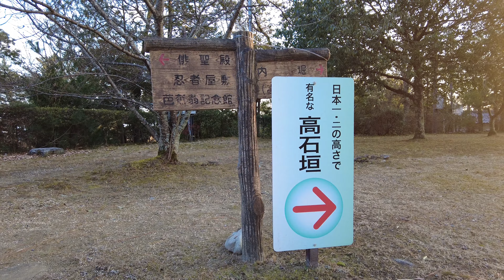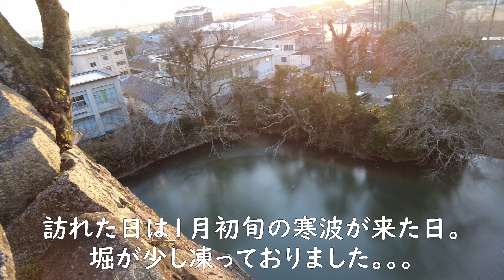休日の朝に思いつきひっそり伊賀上野に行ってきました。I went to Iga Ueno Castle in Mie,Japan.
年に何回か無性に「味のお福」さんのどて焼が食べたくなり、
それだけのために車を出すことがあります。
お客さんはほとんどお持ち帰りの方ばかり。
お店で食べているのは主にトラック運転手。
これからひと眠りするのか、ビール片手にどて焼。。。うらやましい！

伊賀上野の町は歴史的なもの、昭和なお店や物、新しく頑張っているお店や物がごちゃ混ぜになっていて、意図して出来ないその感じが好きな小さな街です。
お城もいつ訪れてもほっこりする場所ですね。
I went to Iga Ueno Castle in Mie,Japan.